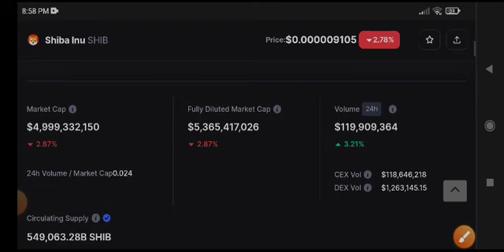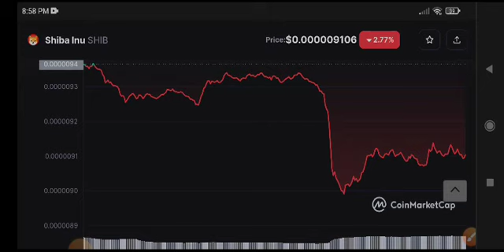Shiba Inu Price Prediction Today! Shiba coin News Today